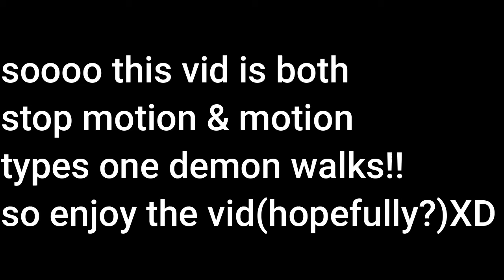Alice new eye's and my character cameo(sfm/splatoon)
Hey guys sooo I am still working on how to make my character's move better but I'm still gonna make my stop motion vids but i'll try to add some walking features too XD
also i'm starting off slow with one vid per week( unless I am having a great week i'll make two or three a day) plus my computer is kinda messing up
soooo that's why the cut down
but i hope you ALL LOVE THE VID AND I'LL SEE YOU ALL SOON, SEE YA!